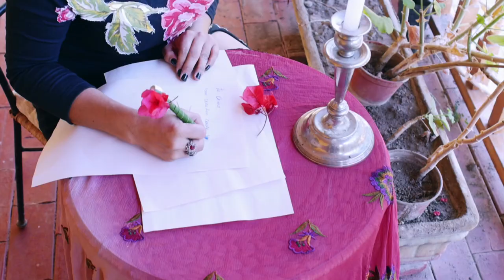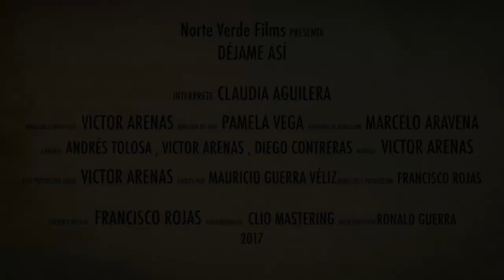"Déjame Así"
Intérprete: Claudia Aguilera, Compositor: Mauricio Guerra Véliz, Arreglos y Producción Musical: Francisco Rojas, Edición y Mezcla: Francisco Rojas, Dirección Audiovisual, Montaje y Postproducción de Video: Víctor Arenas, Dirección de Arte: Pamela Vega, Asistente de Dirección: Marcelo Aravena, Cámaras: Andrés Tolosa, Víctor Arenas, Diego Contreras. Produce: Norte Verde Films, Patrocina: Corporación Cultural Ilustre Municipalidad de Ovalle.